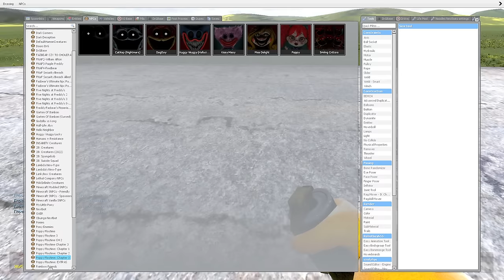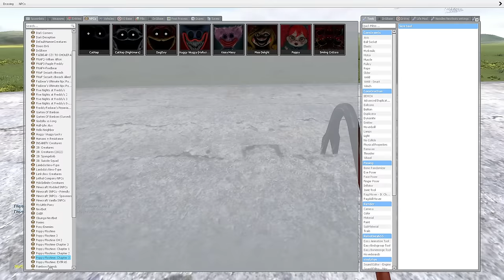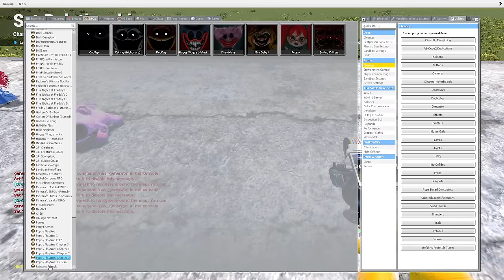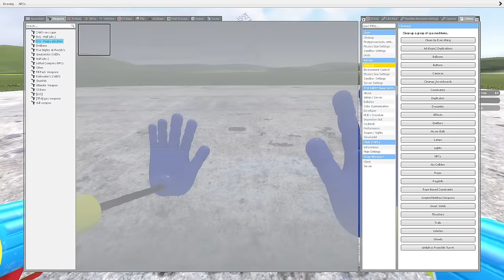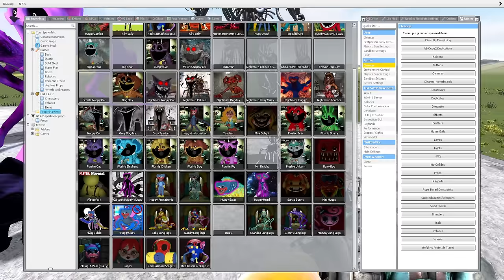POPPY PLAYTIME CHAPTER 3 BUT DOGDAY IS CATNAP!! (Garry's Mod)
Monsters: Miss Delight PickyPiggy Bobby BearHug KickinChicken DogDay CatNap CraftyCorn Hoppy Hopscotch Bubba Bubbaphant DogDay